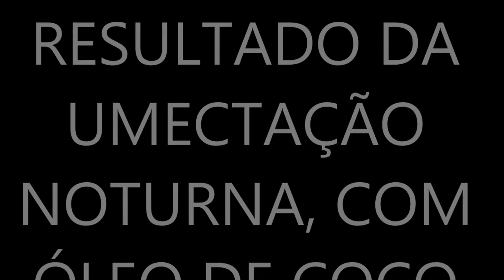ESTÁ COM OS CABELOS DETONADOS? UMECTAÇÃO NOTURNA DE ÓLEO DE COCO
Obrigada por todos que visitam o canal, se gostou deixa um ok,  obrigada voltem sempre bjs Carla